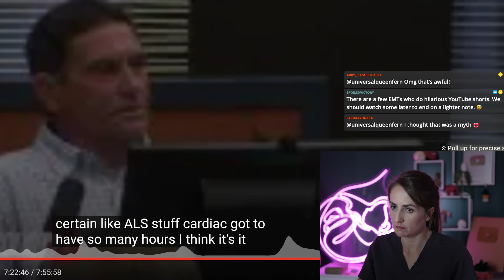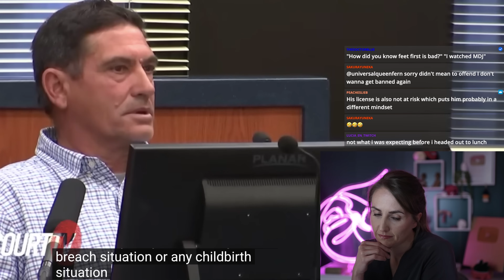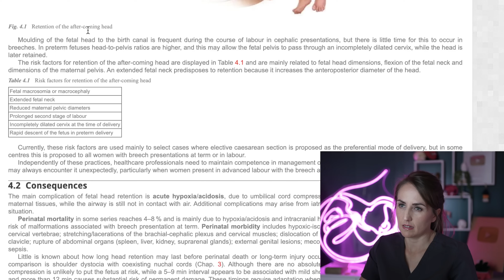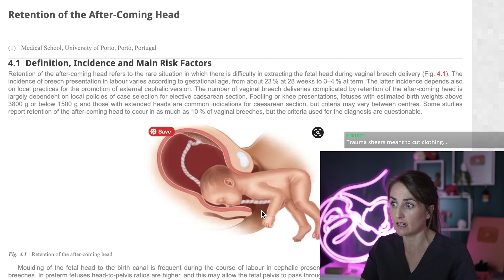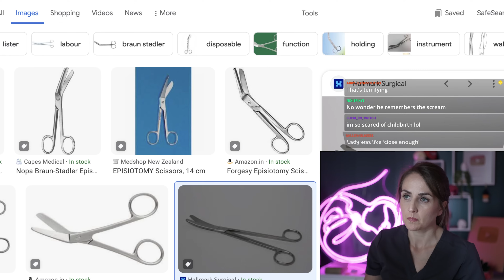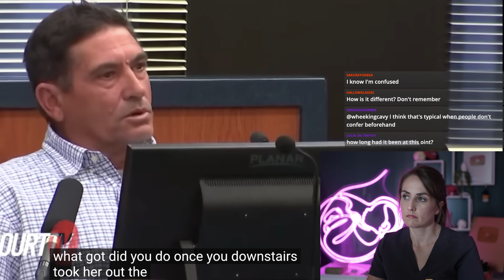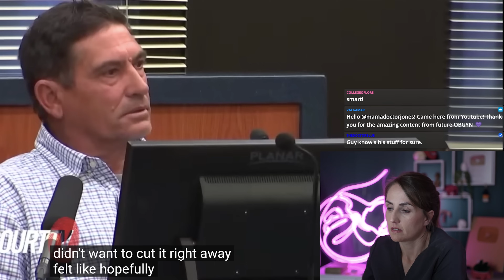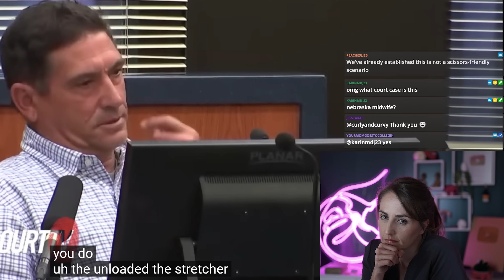Stoic firefighter testifies in the case of a midwife homebirth gone wrong...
This is part 4 of my ongoing series reacting to footage from the trial of Angela Hock, a homebirth midwife in Nebraska.

Trigger warning: infant loss, traumatic birth.